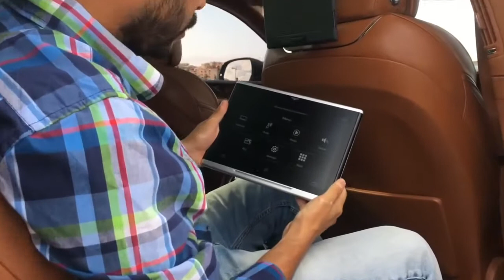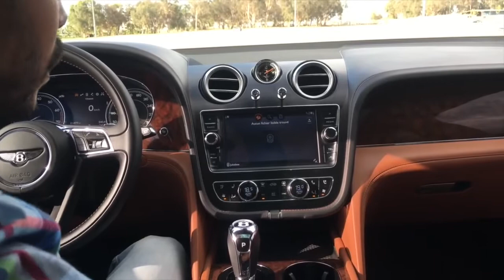BENTLEY BENTAYGA 🔥🔥 تجربة سيارة بنتلي أغلى سيارة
TEST DRIVE
BENTLEY BENTAYGA W12 608 CV
MOROCCO RABAT
TEST DRIVE MAROC
BENTELY MAROC
Essai auto au Maroc
تجربة سيارة بنتلي أغلى سيارة